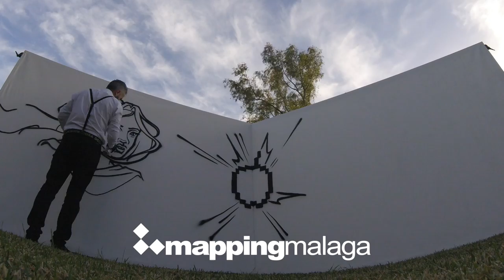graffiti mapping málaga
Mapping realizado en 2 lienzos de 3x2 metros sobre un graffiti diseñado por @joserulos.com para rodaje de videoclip